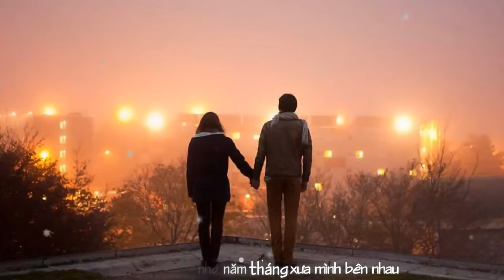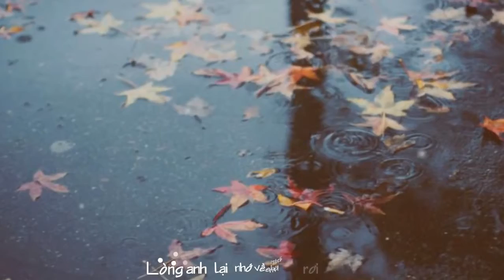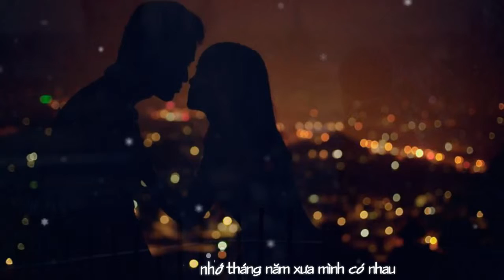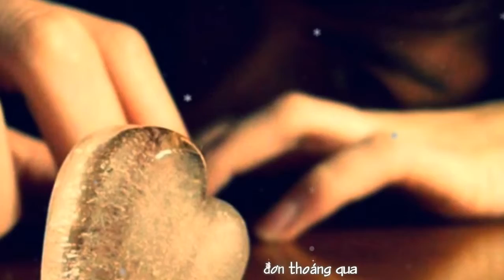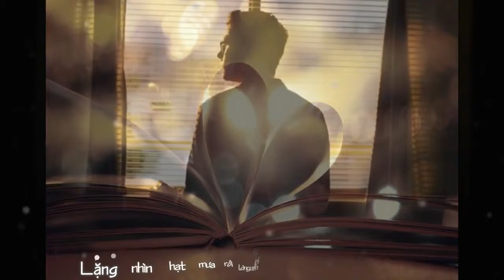Chỉ Là Anh Nhớ - C Walk ♪♫